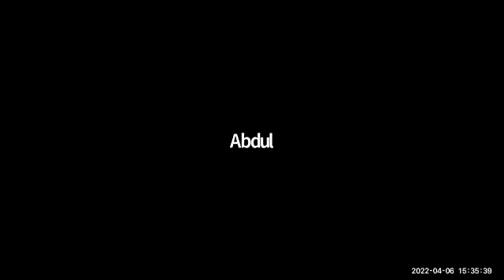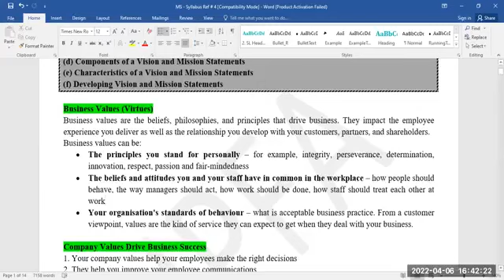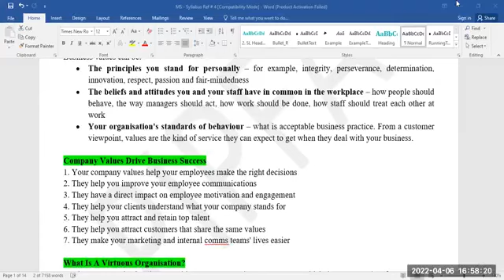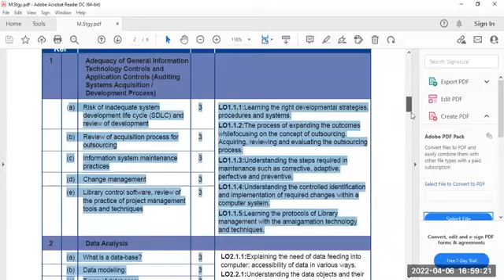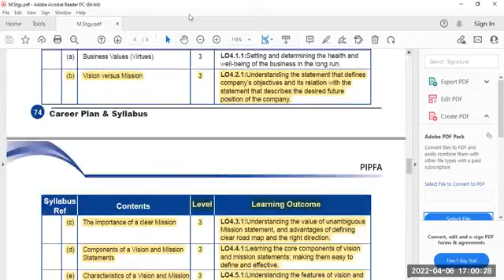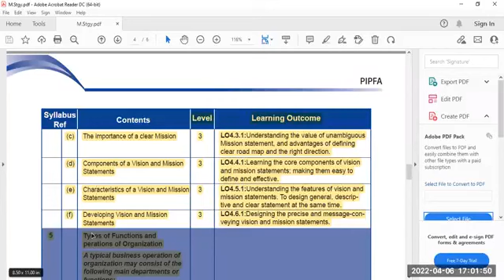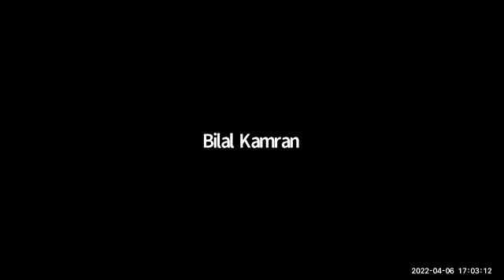Management Strategy Lecture 19 | PIPFA